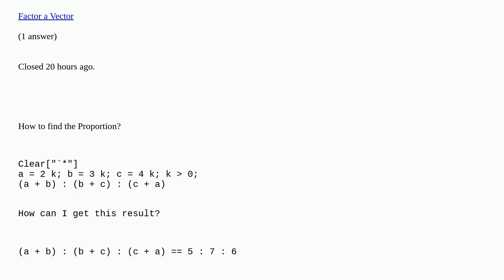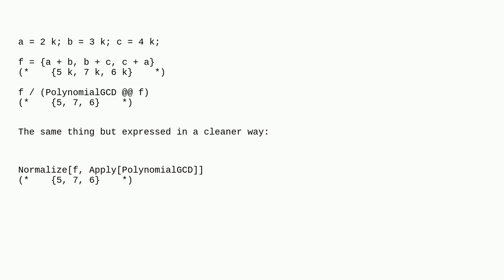Mathematica: How to find the Proportion?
How to find the Proportion? duplicate

A special thanks goes out to the community

  equation-solving